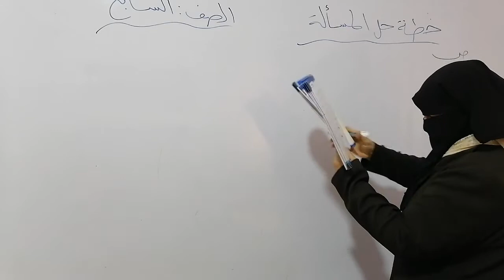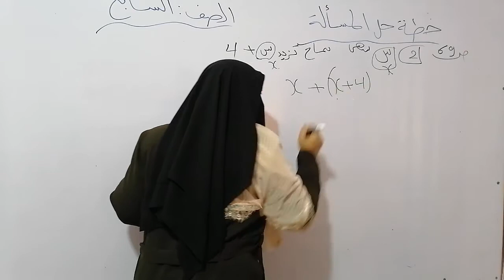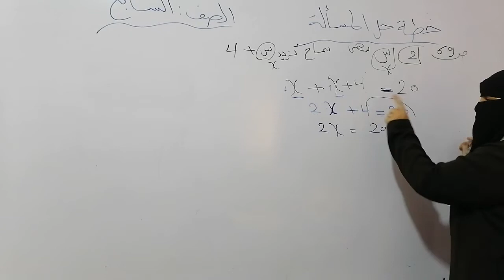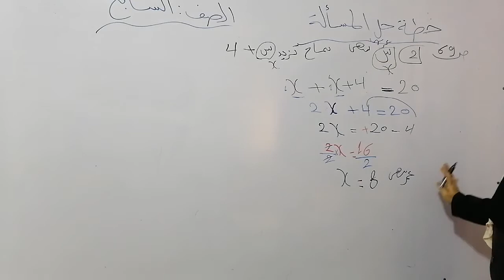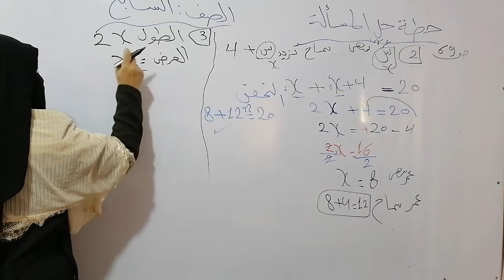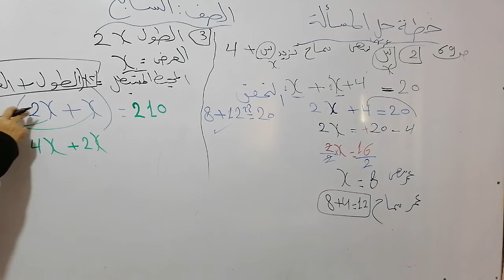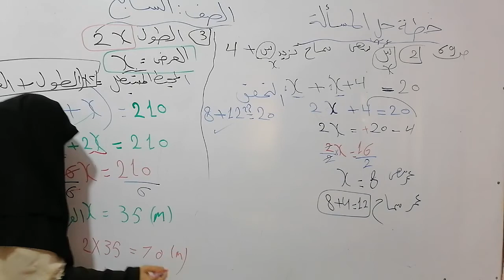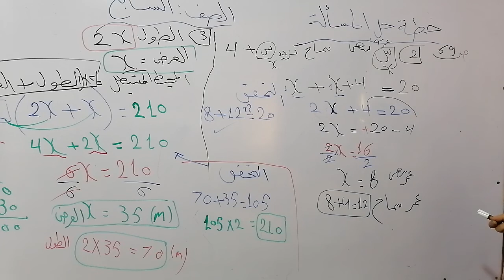الصف السابع .. رياضيات.. خطة حل المسألة.. فرع حكما